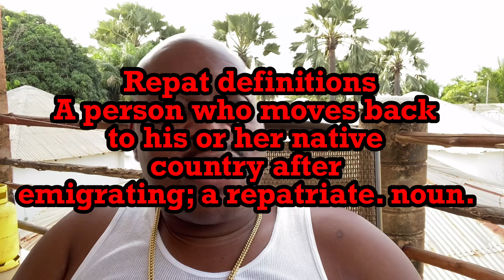Why I came to The Gambia!!!!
One of our subscribers asked me “Why did you move to Africa?” This is why I came to The Gambia.